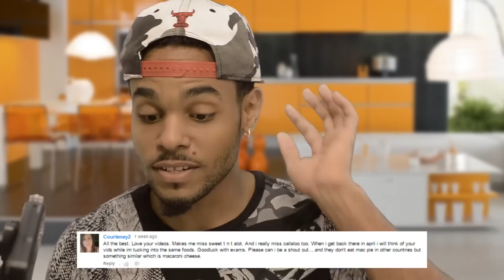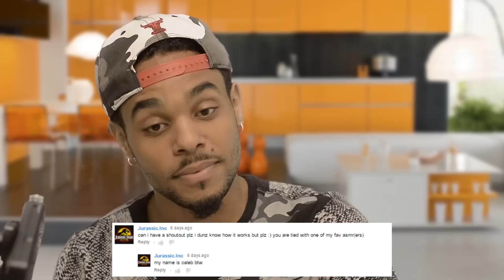ASMR: EATING SOUNDS HEALTHY GOODNESS view in 1080P ;)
ASMR: Missed you guys... Can't wait for exams to be done so I can continue making frequent videos... I had to carry my laptop to school today to edit this video for you guys :)